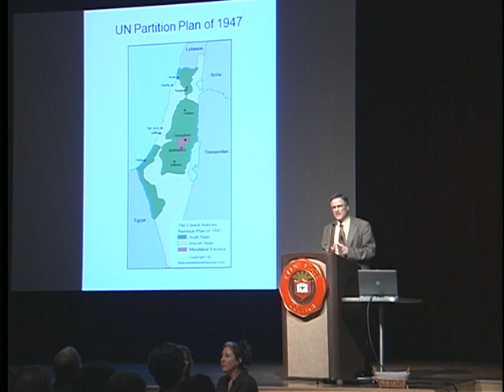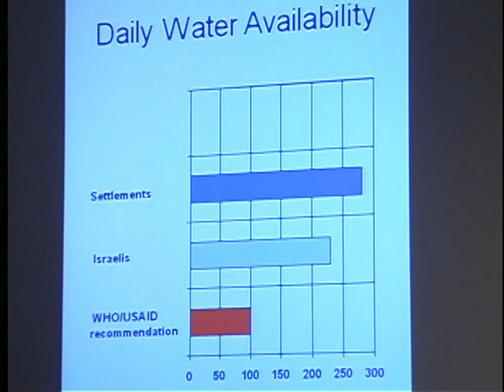KSC-TV : A lecture to understand the conflict between Israel and Palestine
KSC-TV reporter Yann Jules reports on a recent lecture by Political Science professor Stephen Shalom from William Patterson University.

Speakers:
- Stephen Shalom, Political Science professor at William Patterson University
- Samuel Malwal, KSC Sophomore
- Tara Nathan, KSC Freshman

Videography: Dave Condlin
Production and reporting: Yann Jules